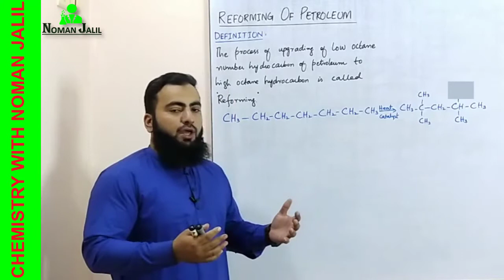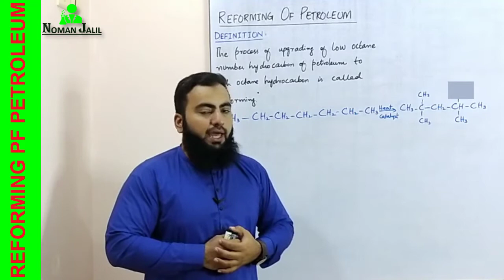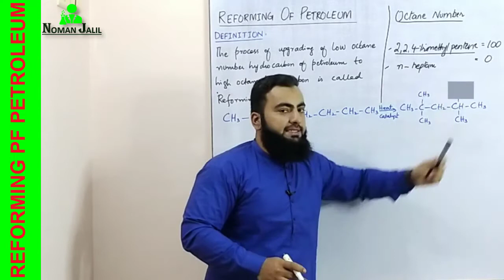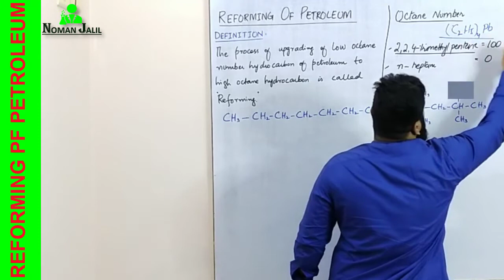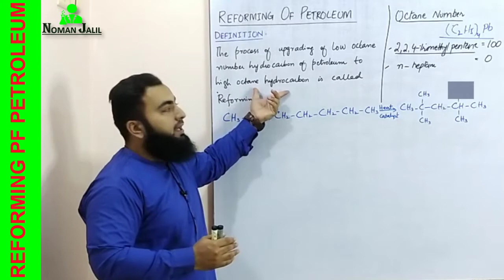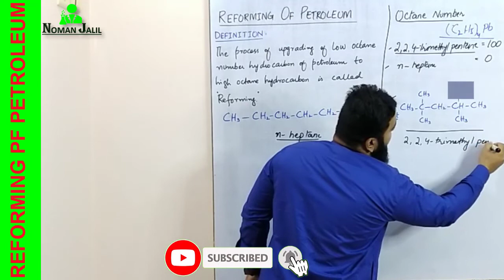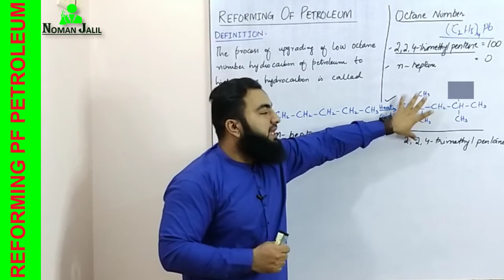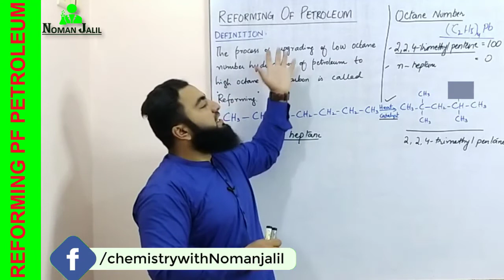REFORMING OF PETROLEUM|| XII-CHEMISTRY | ORGANIC CHEMISTRY BY SIR NOMAN JALIL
Catalytic reforming is a chemical process used to convert petroleum refinery naphthas distilled from crude oil (typically having low octane ratings) into high-octane liquid products called reformates, which are premium blending stocks for high-octane gasoline. The process converts low-octane linear hydrocarbons (paraffins) into branched alkanes (isoparaffins) and cyclic naphthenes, which are then partially dehydrogenated to produce high-octane aromatic hydrocarbons.
Our motto  is too teach chemistry with concept absoulty free.